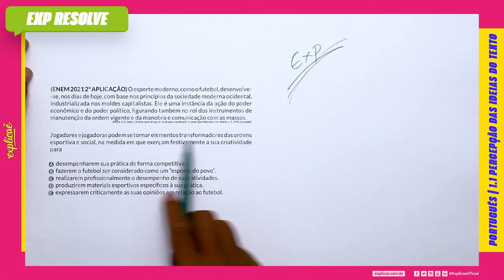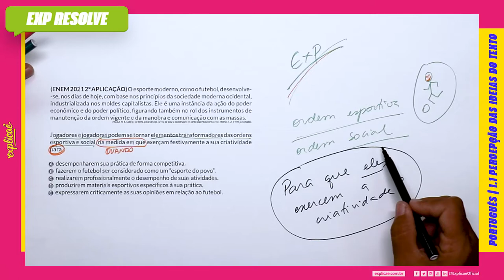O ESPORTE MODERNO, COMO O FUTEBOL, DESENVOLVE-SE, NOS DIAS DE HOJE (...) |PERCEPÇÃO DAS IDEIAS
NO NOSSO MANUAL DE SOBREVIVÊNCIA:
ASSUNTO: 1.1 PERCEPÇÃO DAS IDEIAS DO TEXTO

(ENEM 2021 2º APLICAÇÃO) O esporte moderno, como o futebol, desenvolve-se, nos dias de hoje, com base nos princípios da sociedade moderna ocidental, industrializada nos moldes capitalistas. Ele é uma instância da ação do poder econômico e do poder político, figurando também no rol dos instrumentos de manutenção da ordem vigente e da manobra e comunicação com as massas.
PAULA, H. E. Cabeça de ferro, peito de aço, perna de pau: a
construção do corpo esportista brincante.
Motriz, n 2, 1996 (adaptado).

Jogadores e jogadoras podem se tornar elementos transformadores das ordens esportiva e social, na medida em que exerçam festivamente a sua criatividade para

a) desempenharem sua prática de forma competitiva.

b) fazerem o futebol ser considerado como um “esporte do povo”.

c) realizarem profissionalmente o desempenho de suas atividades.

d) produzirem materiais esportivos específicos à sua prática.

e) expressarem criticamente as suas opiniões em relação ao futebol.